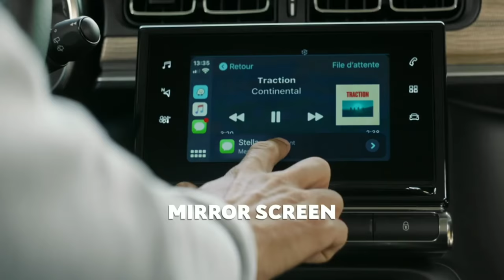लॉन्च हुई !! केवल ₹2.60 में MICRO-SUV ये देश की सस्ती 6-Seater कार, 40Kmpl से ज्यादा का माइलेज...🔥🔥🔥